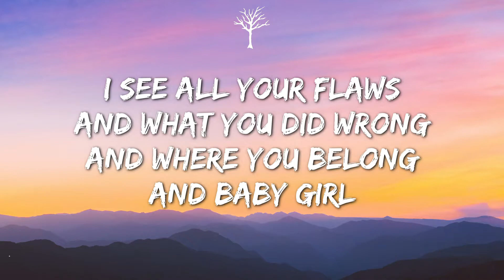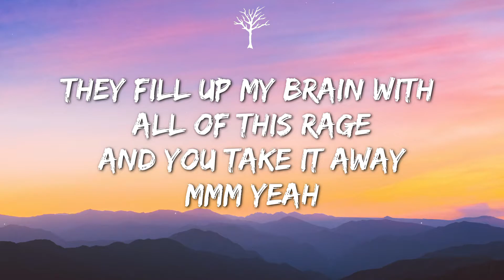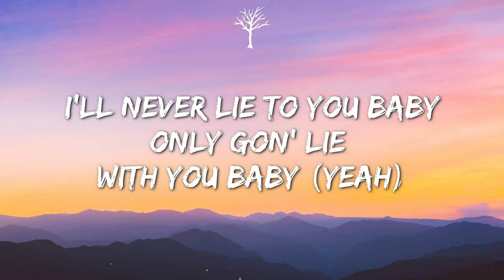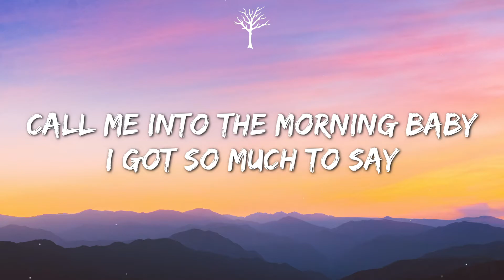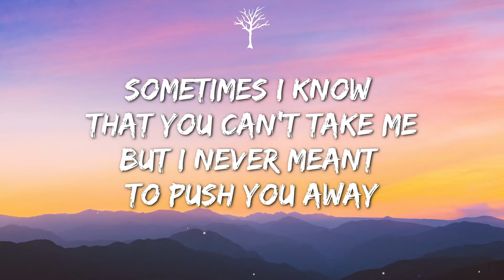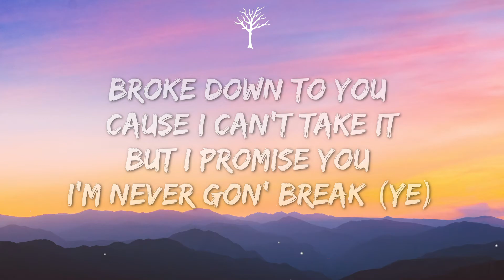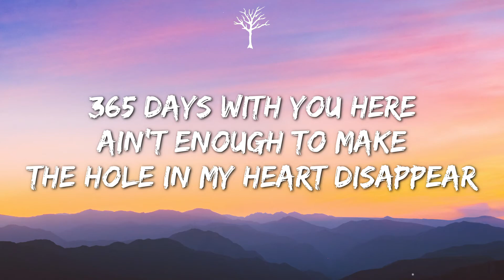Eric Reprid - Shannon's Song (Lyrics)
🎤Lyrics:

[Verse 1]
Try to impress
Try to look your best
But it don’t matter at all
I see all your flaws
And what you did wrong
And where you belong
And baby girl
I am obsessed
I love you who you is
And I don’t want it to change
They fill up my brain with all of this rage
And you take it away
Mmm yeah

[Hook]
365 days in a year
Ain’t enough to tell you ‘bout my mistakes and my fears
365 days with you here
Ain’t enough to make the hole in my heart disappear
I need more time with you baby
I’ll stay alive with you baby (yeah)
I’ll never lie to you baby
Only gon' lie with you baby (yeah)

[Verse 2]
Call me into the morning baby
I got so much to say
16 shots now I’m fucked up baby
I just want you to stay
Sometimes I know that you can’t take me
But I never meant to push you away
Broke down to you cause I can’t take it
But I promise you I’m never gon' break (ye)
[Pre-Chorus]
We both can’t help ourselves
Help ourselves
You saved me from myself
From myself (yeah)

[Hook]
365 days in a year
365 days with you here